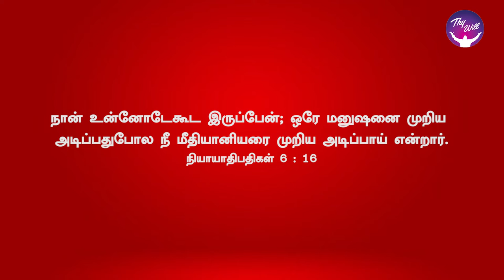God Morning Season 2 | The Lord is with Thee | RBU Shyam Kumar | Thywill TV